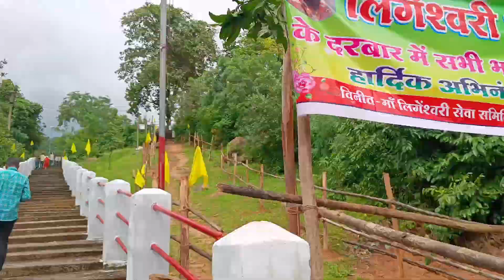आलोर मंदिर जहा खीरा खा कर किया जाता है संतान की प्राप्ति ll 2023ll